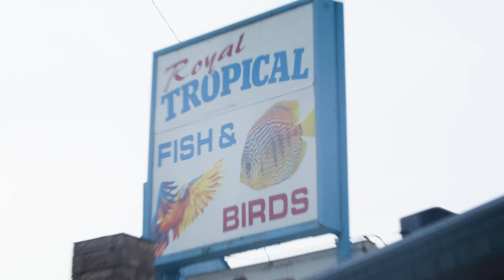Yot Club - "down bad" (Official Video)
Credits:
Director/Producer - Sydney Ostrander
DP/Editor - Jake Templin
G+E - Spencer Haydo & Jordan Han
PA’s - Erin Coyne, Isaiah Johns, Adelaide Wilson, Daphne Wilson, and Emma Herzig

Lyrics:

I’ve been asleep
for what feels like weeks
why would I wake up
I hear my cell phone ring

and I know you’re down bad if you’re reaching out to me
dumb jealous confident fake apology
just slow down think straight backspace and delete
there’s honestly not anything that you alone could do

I jumped in too deep
now everything feels like a dream
how I try to catch up
I’m running laps in my sleep